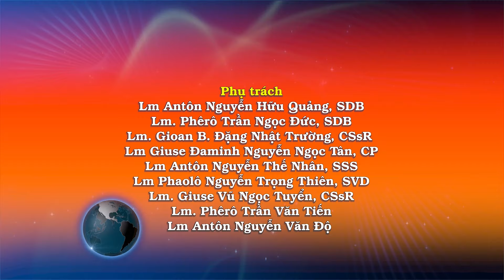Ngày 29/10: Nước Thiên Chúa ví với cái gì? - Lm. Giuse Lăng Kinh Luân, CS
Tin Mừng Chúa Giê-su Ki-tô theo thánh Lu-ca.Khi ấy, Đức Giê-su nói với dân chúng rằng: “Nước Thiên Chúa giống cái gì đây? Tôi phải ví Nước ấy với cái gì? Nước Thiên Chúa giống như chuyện một hạt cải người nọ lấy gieo trong vườn mình. Nó lớn lên và trở thành cây, chim trời làm tổ trên cành được.”Người lại nói: “Tôi phải ví Nước Thiên Chúa với cái gì? Nước Thiên Chúa giống như chuyện nắm men bà kia lấy vùi vào ba thúng bột, cho đến khi tất cả bột dậy men.”Đó là lời Chúa